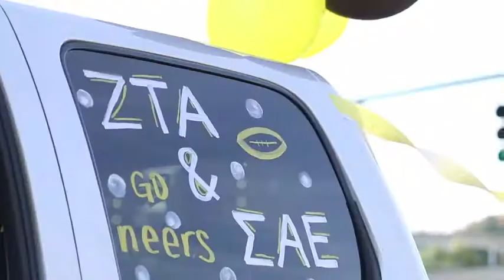2017 App State Homecoming Parade